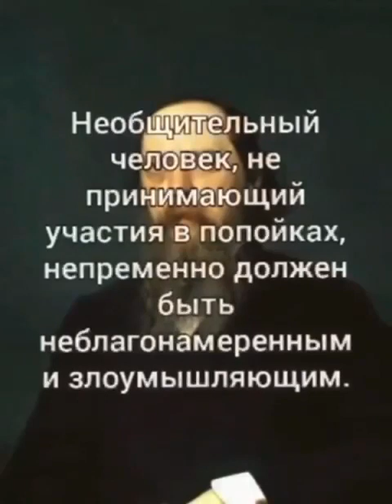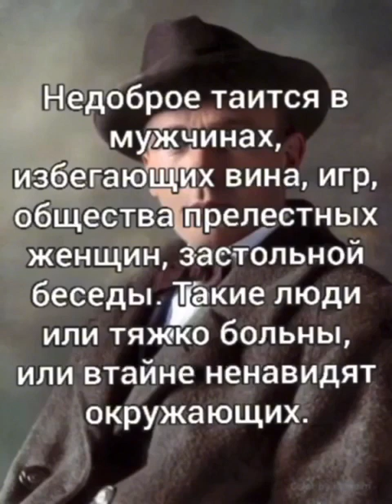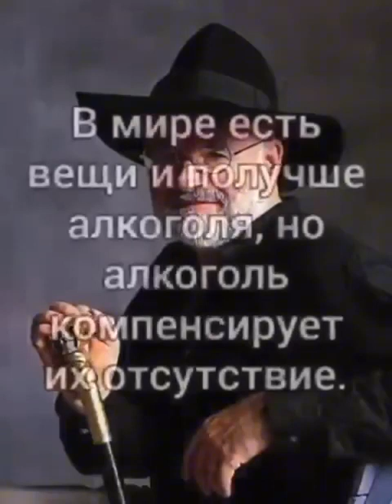Любовь к людям возвращается.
Видео чтобы похудеть надо выпить. Если принять перед сном, никогда не заболеешь.